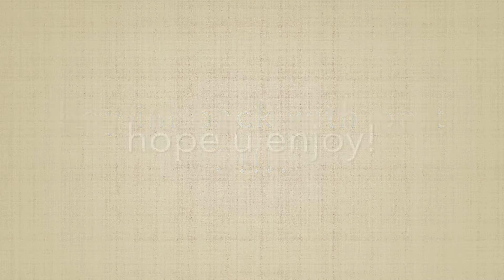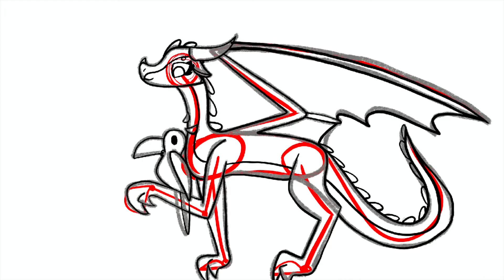wings of fire oc part 3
hope u enjoy (sorry for the delay TvT)